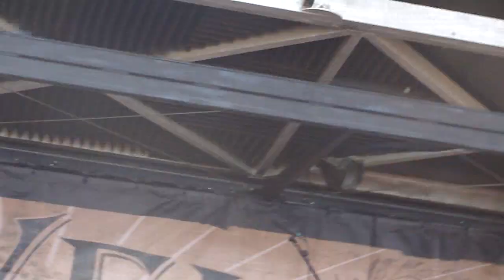Dance Gavin Dance - It's Safe to Say You Dig the Backseat [Warped Tour 2011]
Dance Gavin Dance playing It's Safe to Say You Dig the Backseat at Warped Tour 2011 in Houston Texas